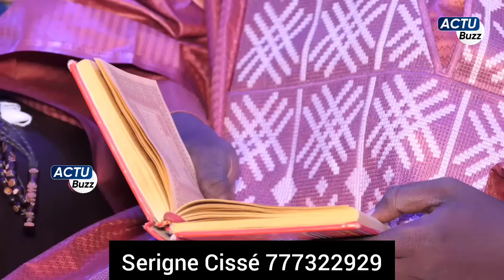kawtef: Serigne Cissé wakhna dé, guissna blessé Ama baldé vs Modou lô, dévoile la défaite Ada/ Zoss.